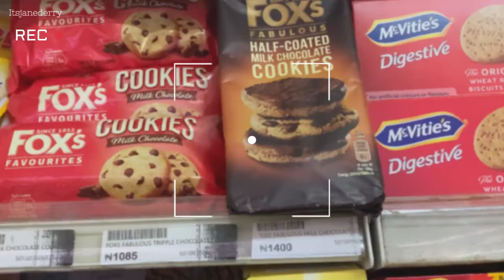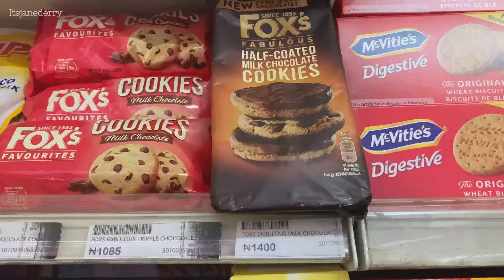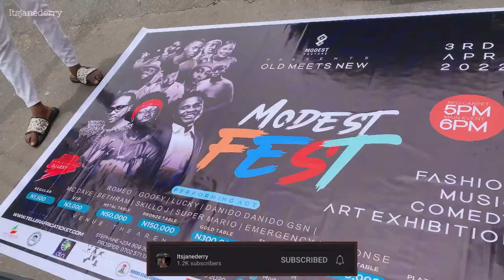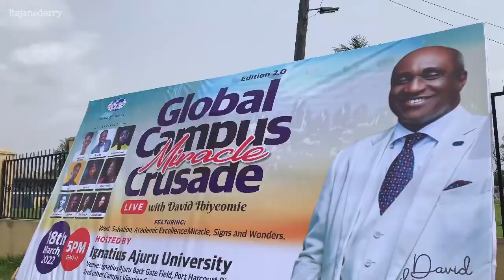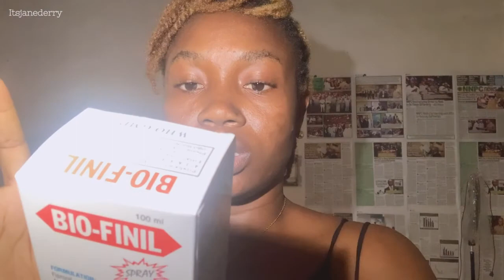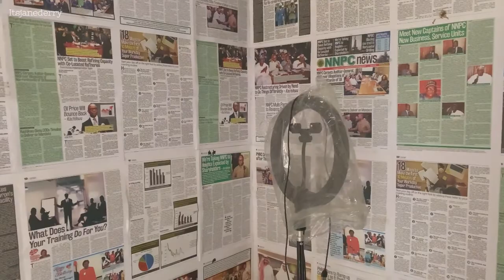Shopping + Nigerian living + creating content + pet needs + random Vlogs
Hey babe
In this vlog ,I show you how I live In Port Harcourt , Rivers State Nigeria.

COME SAY HEY BABE

I also have an editing course if you would like to learn
Dm @janederrycourses

Itsjanederry
Weekly Vlog
Nigerian Lifestyle Vlogger
Nigerian living